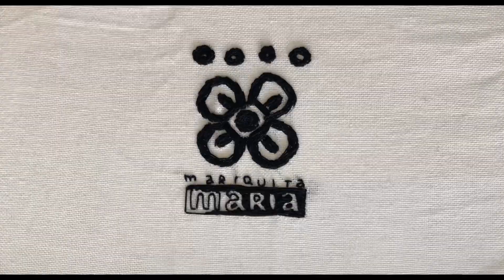TE ENSEÑO A USAR LA AGUJA MÁGICA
Por fin llega el video tan pedido, para que sepan usar la aguja mágica más mexicana.